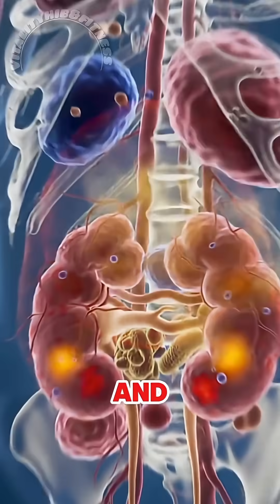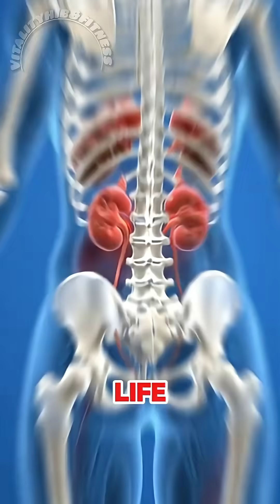The Scariest Kidney Disease 😱|Symptoms&Must Know(3D Animation)kidneyfailure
🩺 **The Scariest Kidney Disease 😱 | Symptoms & Must Know (3D Animation)**

Kidney diseases are silent killers – and among them, some are truly terrifying. In this video, we explain **the scariest kidney disease**, its **early symptoms**, and what you can do to protect yourself. Using **3D medical animation**, we make it easier to understand how this disease affects your kidneys and overall health.

⚠️ Don’t ignore the **warning signs** – early detection can save lives.
🙏 Stay aware, stay safe, and let’s pray no one ever suffers from this life-threatening condition.

✔️ The scariest kidney disease explained
✔️ Common symptoms you should never ignore
✔️ Risk factors and prevention tips
✔️ 3D animation for easy understanding